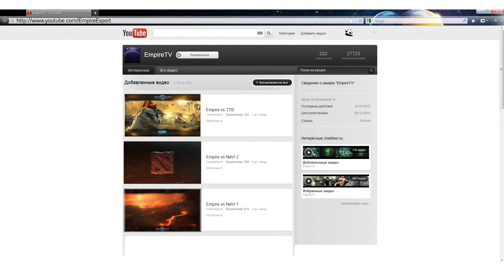TPL S4 - Fnatic vs 3D game 1 by Versuta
The Premier League Season 4 - Fnatic vs 3D Clan game 1